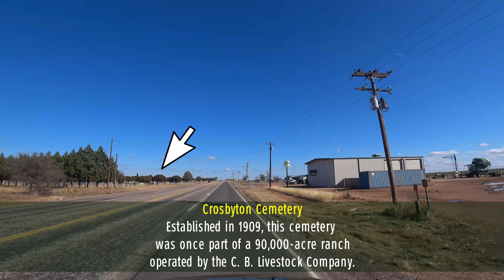American Auto Trail-Albany Bronco Highway (Crosbyton to Dickens TX)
This American auto trail explores a descent from the Llano Estacado plateau between Crosbyton and Dickens, Texas.

The first half of the route follows the former path of the Albany-Bronco Highway.

Amazon
Lulu Press
Smashwords

Endnotes:
1) Texas, A Guide to the Lone Star State; Hastings House, New York; 1940
2) Paddock, Captain B.B.; History of Texas, Fort Worth and the Texas Northwest Edition, Volume 2; Lewis Publishing Company, Chicago and New York, 1922;
4) Jenkins, Edloe; “Broadway, TX (Crosby County)”; Texas State Historical Association;
5) Robinson, Willard, and Sasser, S. Elizabeth; “Dickens County Courthouse and Jail”; National Register of Historic Places Inventory-Nomination Form; United States Department of the Interior;